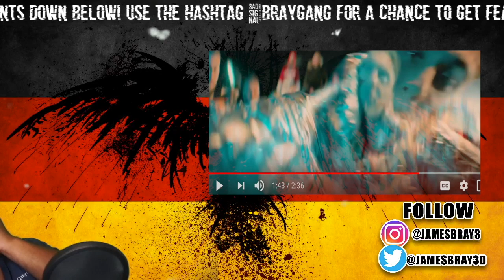AMERICAN REACTS TO GERMAN RAP | Sero El Mero - Babble La Bab (Official Video)